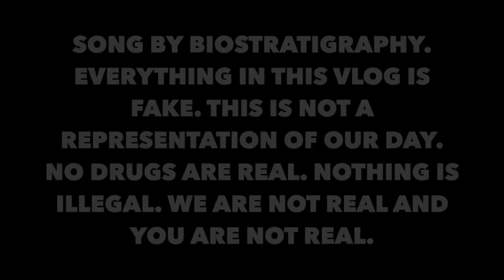JAPANESE CHARCOAL BLACK FACE MASK PRODUCT TEST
THE ANTI-VLOG

HAIKU TIME DEDICATED TO THE DAY
Blah blah blah blah blah
Please god save me please god please
I cannot hear you

GEAR
Lens Pack